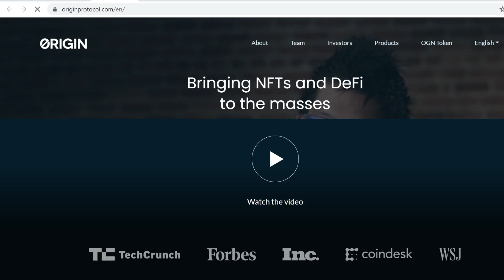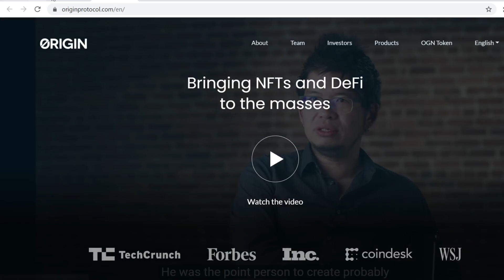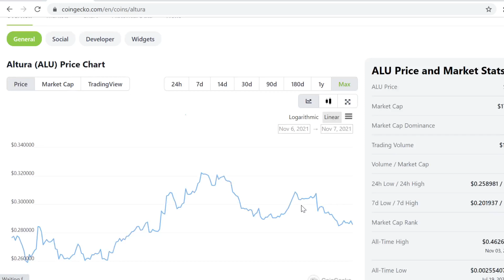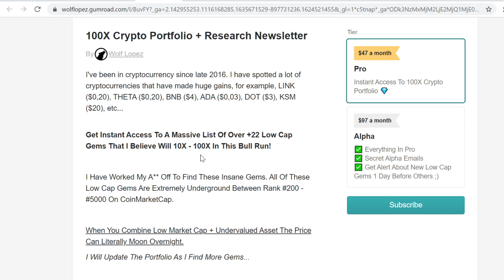Origin Protocol (OGN) Price Prediction 2021-2022